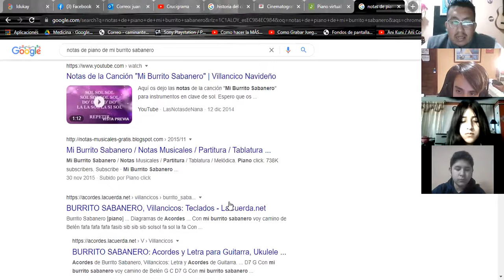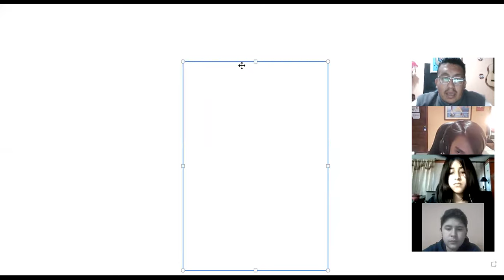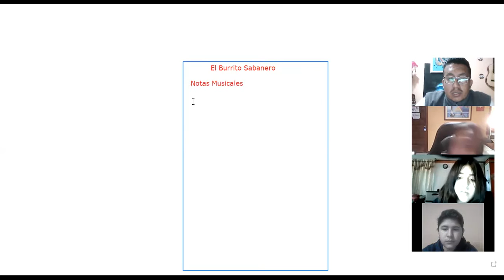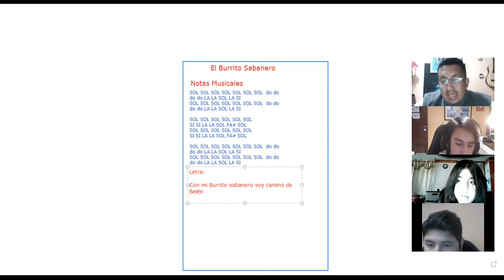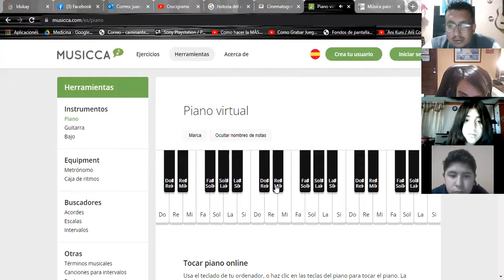10EGB A MUSICA JUAN 15DIC2021